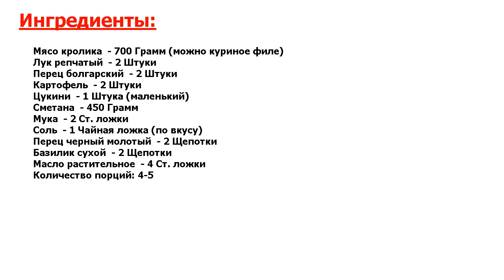★С УМА СОЙТИ!★ ГУЛЯШ В СМЕТАННОМ СОУСЕ ★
★Очуметь! Этот гуляш для тех, кто не ест помидоры и все, что с ними связано● Готовится так же легко, как и съедается :)